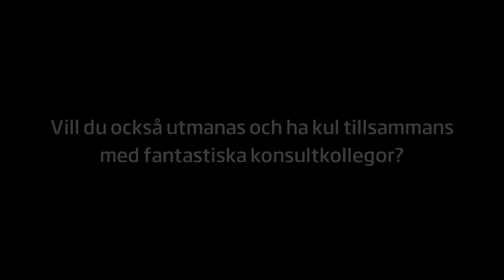Sopra Steria - Hur är det att jobba hos oss?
Hör anställda berätta om vad de tycker och tänker om Sopra Steria som arbetsgivare.